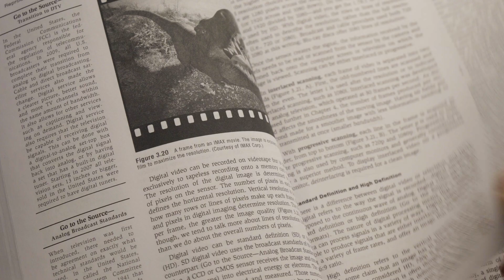An Honest Odyssey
Join us, or nah. Up to you.